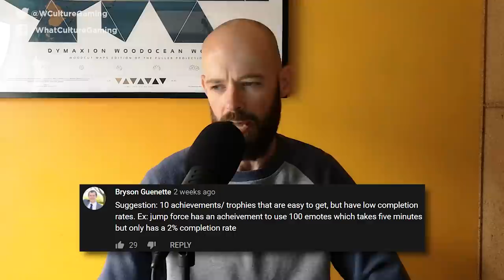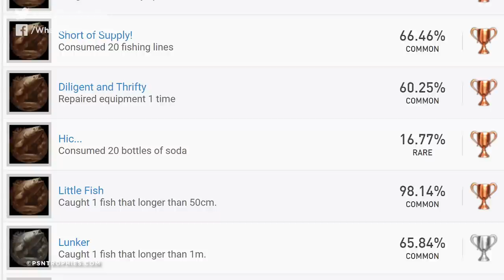10 Incredibly Easy Video Game Achievements That Players DIDN'T Get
From drinking sodas to becoming a wizard.